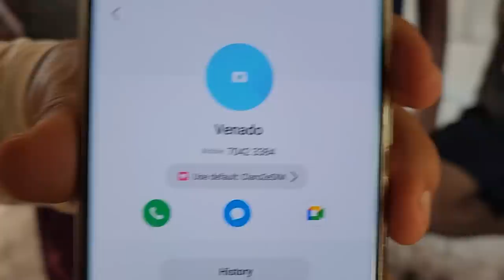El venado hizo sufrir a Nayeli con esta sobada. Ahora esta lista para la competencia.